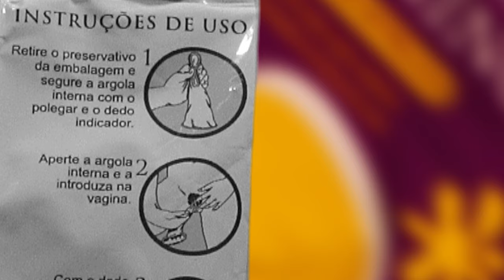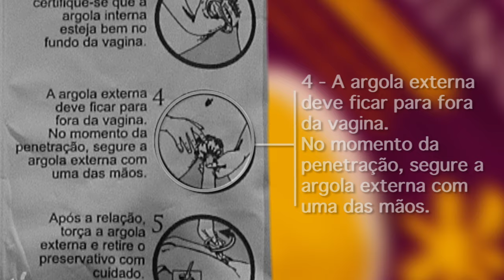Video preservativo Feminino - Como usar